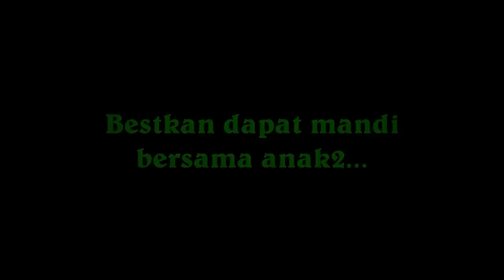Persis86 Family Day 2012 @ Lumut Perak :Mandi-manda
sekitar majlis hari keluarga PERSIS86 yang diadakan dilumut perak pada 2 dan 3 hb Jun 2012. Ramai ahli datang bersama keluarga meraikan hari keluarga yang meriah ini.Pelbagai acara telah diadakan dengan pelbagai ragam anak2 yang mencuit hati.

Semoga ianya bermanfaat dan dapat merapatkan lagi tali silaturrahim sesama ahli.

Video ini disediakan oleh